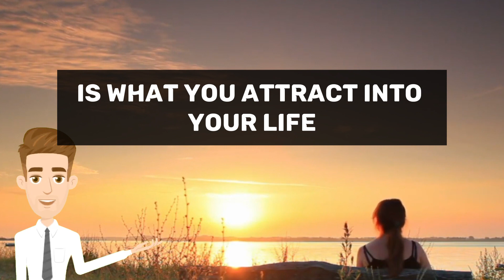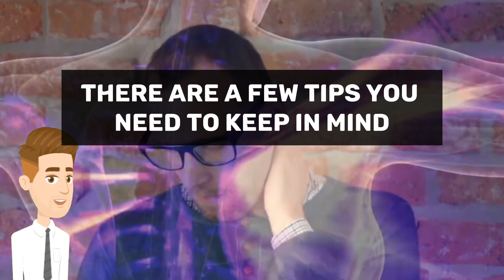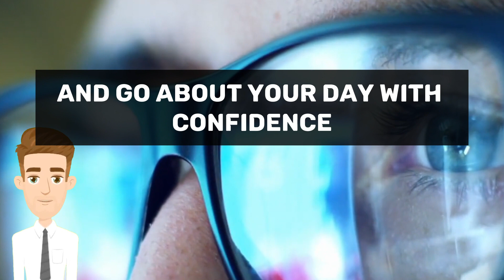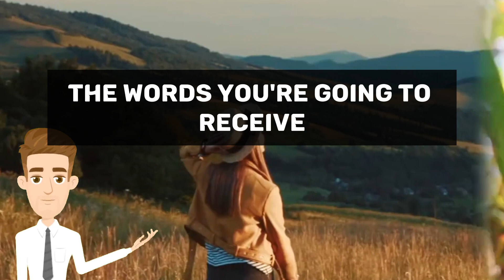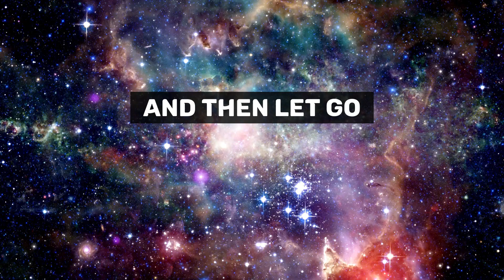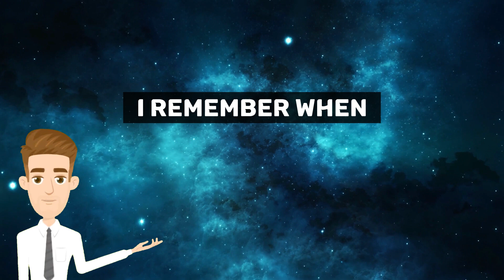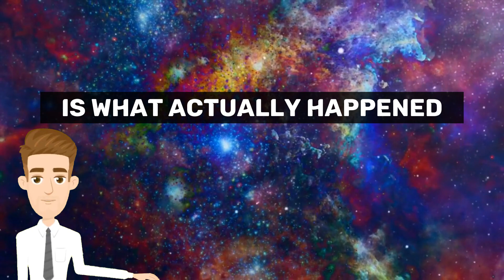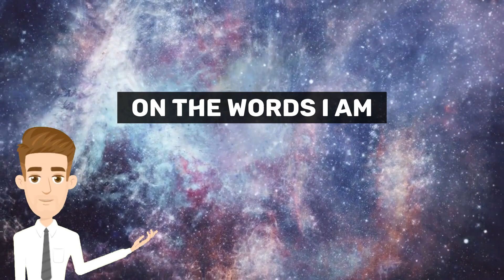8 Neville Goddard Powerful Techniques For Manifestation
Neville Goddard is one of the most influential spiritual teachers of all time and this video is a must watch. In this video, Neville shares the moment you learn how to get into this state...

Thank you for hearing me, thank you for blessing me with everything I could ever desire! The money, the love, the businesses, the relationships, the health, the happiness. I am so grateful I possess it all now!
If you want to learn how to achieve financial abundance, then this video is for you. Neville Goddard shares the formula for success and it is worth watching. After watching this video, you'll know how to get into this state... and you are super rich!

This material is in the Public Domain due to expiration of Copyright
- Date of Publication: 1926 through 1963
- Conditions: Published with notice but copyright was not renewed.
- Copyright Term: None. In the public domain due to copyright expiration

ignore